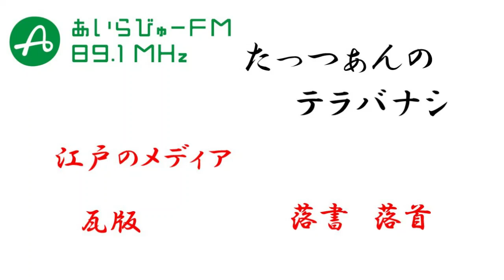たっつぁんのテラバナシ2024年7月26日【江戸のメディア】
古寺跡を巡る人、たっつぁんこと川田達也さんとお送りするテラバナシ。
今回は「江戸のメディア」バナシ

たっつぁんの書籍「鹿児島古寺巡礼―島津本宗家及び重要家臣団二十三家の由緒寺跡を訪ねる―」

2024年7月26日OA番組のトーク部分のみ（音楽部分はカットしています）
Jonas Brothers  / Cool